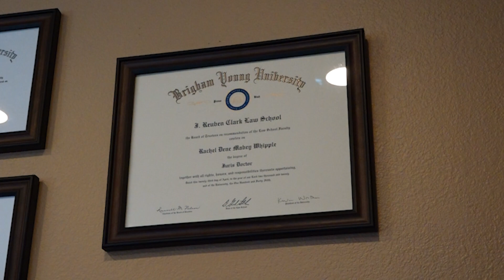Local leader encourages student involvement in government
For the first time in Provo history, the top leadership positions in all major governmental bodies are women.